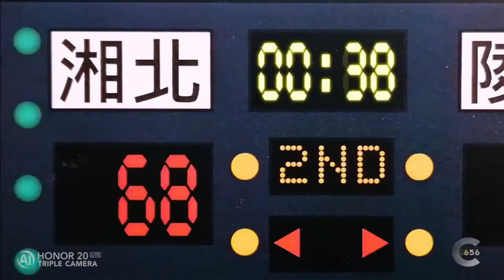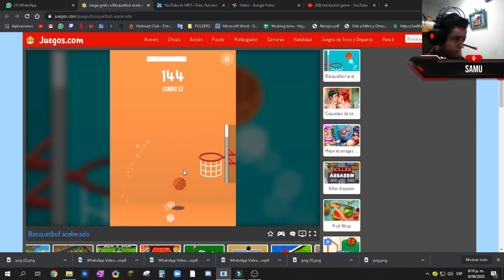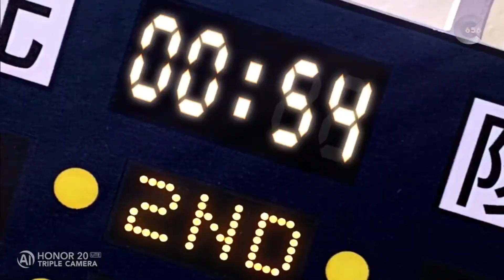BASKETBALL GAMES// Campeonato de Basketball virtual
Vídeo Guía #11 Edu. Fisica
Estudiante: Samuel Montoya Gallo
Profesor: Germán Muñoz Caro
Curso:908
Colegio: ITI Francisco José De Caldas